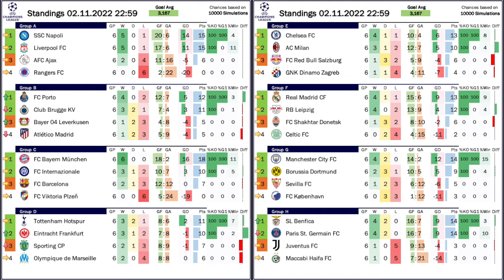Back Where They Belong!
For the first time since 2013, Milan have quailfied for the knockout stage of the Champions League! And while this might be their ceiling it is another important step in their recent resurgence to old glory. And while Leipzig had a similarly easy way to the knockout stage, it all pales in comparison tot he wild finish to Group D, wherein one evening Frankfurt found themselves in all possible spots in the table. And also Group H had a remarkable finish as Benfica succeeded in running up the score.

00:00 Opening observations
04:00 Atletico eliminated from Europe
06:06 A mad finish to Group D
09:47 Easy wins for Leipzig and Milan
13:23 Benfica overtake PSG on a deep tiebreaker
15:42 Final group standings
19:11 Winners, losers and favorites
20:25 Preview of the draw